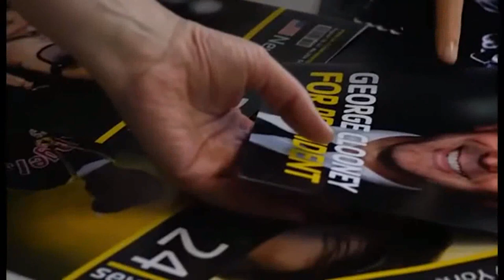AEF 1 - 1.44 - Introduction - Rob and Jennifer